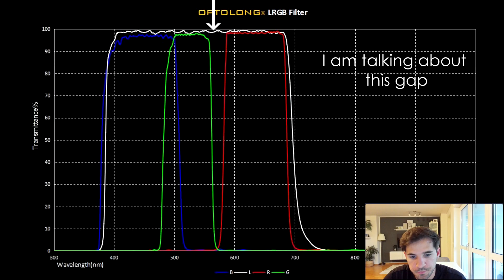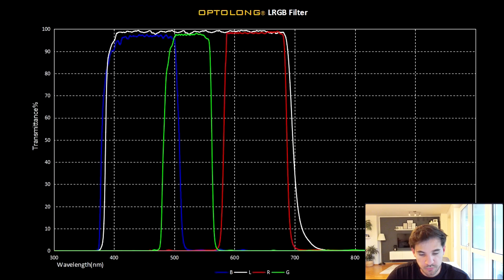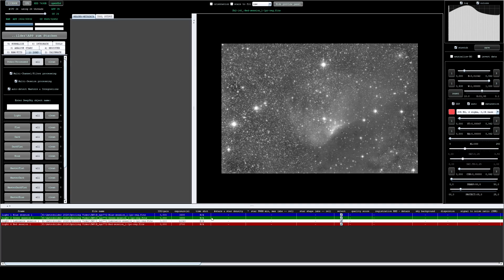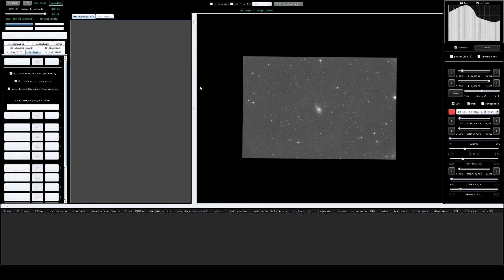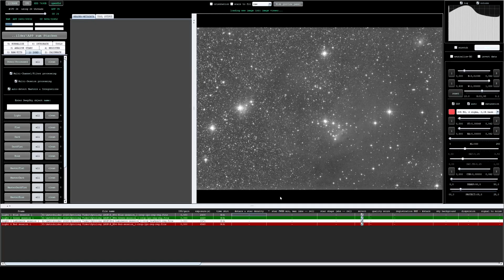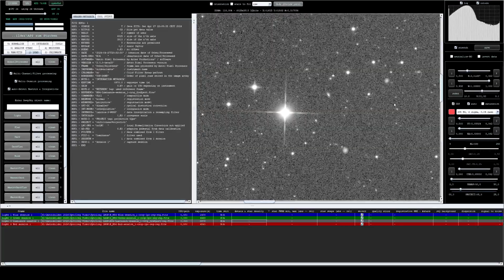Astrophotography / How good are the Optolong LRGB Filter?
Today we find out how good the Optolong LRGB filters compare to the ZWO and Astronomik filters.
Let me know if you got any questions or you want to me test other stuf!